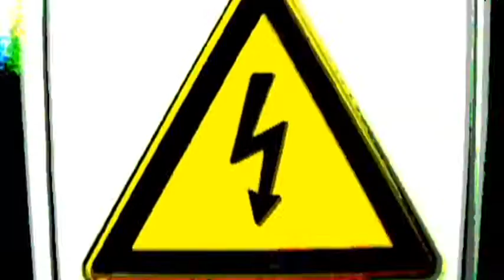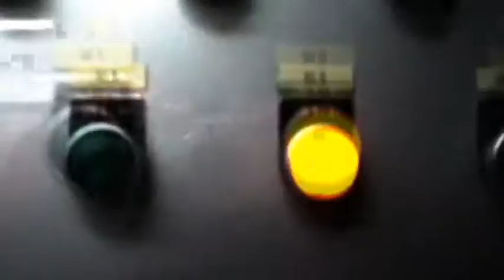Minusheart - Lifespan (Breathtaker Club Version)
Official clip for minusheart's industrialized smash hit 'Lifespan (Breathtaker Club Version)' remixed by monosys and taken from the inglorious remix album 'Healed'. Directed by Diver in 2010. It's awful!!!